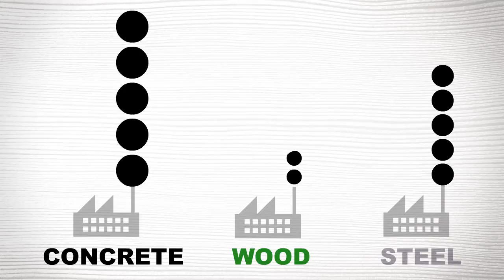Green Building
Forest Fast Break - making smart energy choices has become a way of life.  Building out of wood is a smart choice.  Wood is a naturally renewable building material.